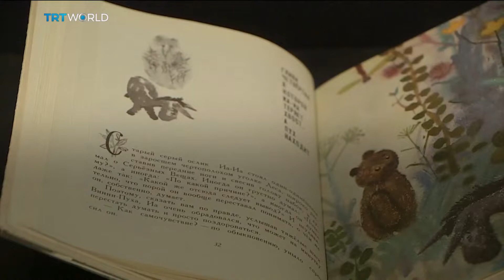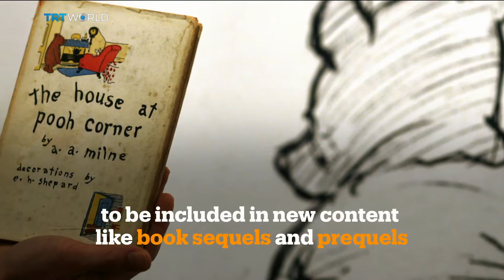Winnie-the-Pooh character enters public domain in US | Money Talks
Winnie-the-Pooh is now part of the public domain in the US. Copyright for the character and most of his pals expired at the start of the year. It could be a blockbuster opportunity for authors, filmmakers, and other creators who grew up with the franchise and have waited decades to enter the Hundred Acre Wood.

Jennifer Jenkins is the director of the Center for the Study of the Public Domain at Duke University in Durham, North Carolina.